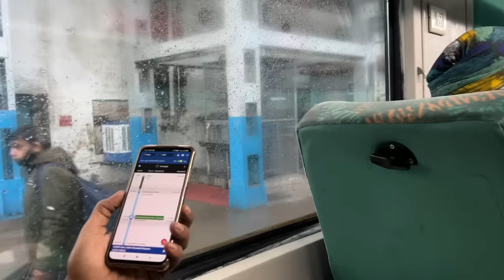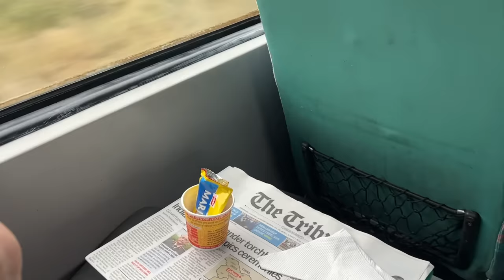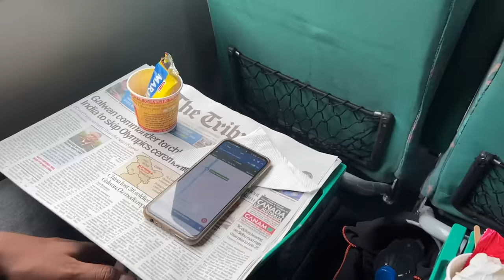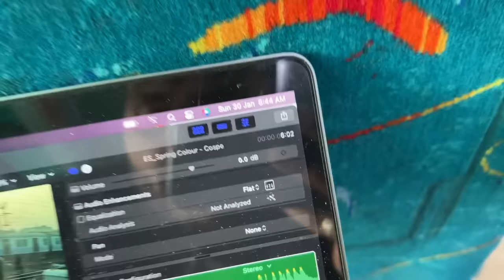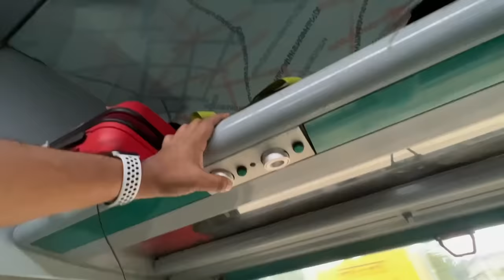Shatabdi Express CHAIR CAR vs EXECUTIVE CLASS || Indian Railways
I love making videos and this video about Shatabdi express chair car food review || IRCTC food || Chandigarh to New Delhi  🔥

Is video me main aap logo ko New Delhi to kalka shatabdi express ke chair car  me Travel kar ke dikhane wala hu or ye bhi dikhaunga ki executive class me kaisa or kya kya khana milta hai. or v bohot sare chizo pe maine baat kiya hai video ko poora dekhna agar ye video acha lage toh like Share jaruru karna or subscribe karna na bhulna